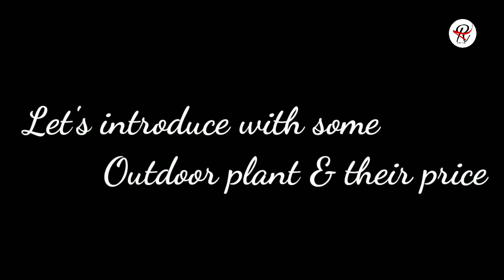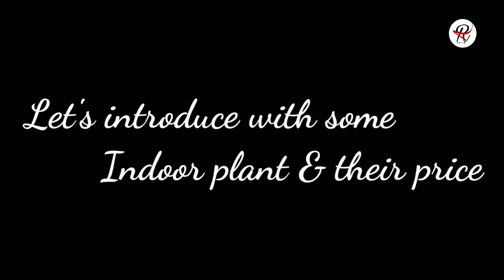বনের রাজা বনবিতান,নিজের বাড়িকে আজই সুন্দর করে নার্সারিতে ভড়িয়ে তুলুন Riras_Vlog Banabitan Nursery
Banabitan Nursery natun rasta, Anandanagar, Natagarh, Bilkanda, West Bengal
If you felt happy watching this vlog,  please do like & do comment because your words means a lot , they motivate us and puts a smile on our face  so go spread happiness by sharing the video with your friends. please do subscribe to our channel and hit the bell icon if you want to see amazing journey as we ride on.

About Us -  "Riras Vlog" is a cinematic travel video channel by Rana & Rituparna (bongs) to encourage people to travel more, and help with all travel ,guide,food review related information for a smoother sooner and better journey.